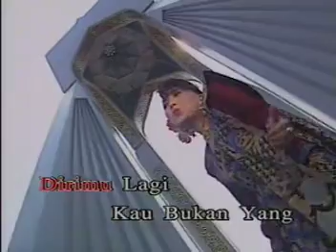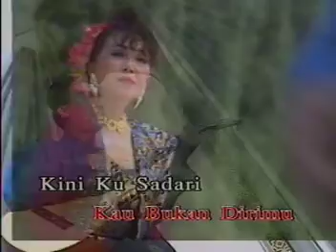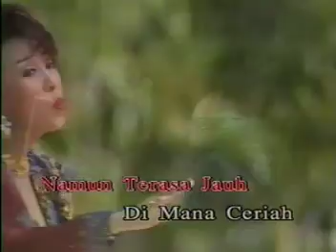Sakura Teng Greatest Hits - Kau Bukan Dirimu